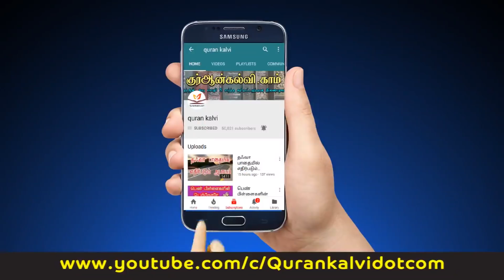அல்லாஹ்வின் இரக்கம்!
வழங்குபவர்: அஷ்ஷைக் Dr. S. M. ரயிஸுத்தீன் ஷரயி MD